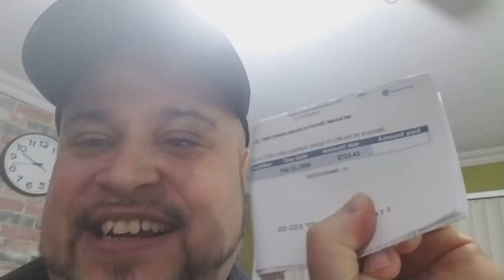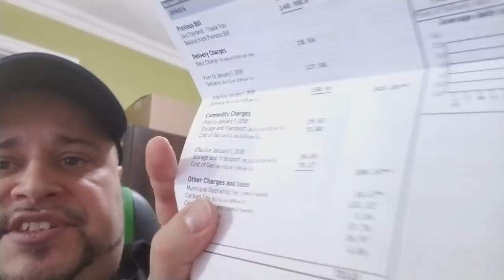SMALL BUSINESS UNDER ATTACK ! 🔴733.43 $ Gas bill🔴Heating my shop is getting expensive ! Carbon Tax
Special shout out to al gore . we need to Find a cure for this DAM! GLOBAL WARMING! we need to send him more money to stop this ! Trump is bad for canceling the carbon taxes !! we need more carbon taxes for my 800sq foot little store !

🔴733.43 $ Gas bill 🔴 Heating my home is getting  expensive ! Major Energy wars  and shortages ahead!
 the gas bill for the store seven hundred and thirty three dollars and forty three cents for one month of usage I just hope I'll go against this money you know with this global warming and stuff you know what I mean so anyways let me read my bill to you this is my health care law this is my story my store bills so my store this is for the Marik toys and games I put my feet up here so I might warehouse out the store I was thinking I was talking to the wife and might use it as a warehouse like storage and I might have to shut the heat off because the heat is I'm not paying a hundred bucks a month for heat here on I'm saying I don't mind paying 800 bucks for stuff like if it's worth a hundred bucks right but for one month's worth of heat so this isn't having to no previous bill paid thank you credit 148 98 delivery charges basic charge okay $28 on average and 56 cents probably daily roughly right prior the Jenny her first delivery so effective January 1st so I have a prior to January 1st 2018 delivery 127 . 58 cents effective January 1st 2018 delivery a hundred and fifty eight dollars that takes me to three hundred and fifteen dollars total for that section then it goes to commodity so it's broken down in sections like this right then it goes to